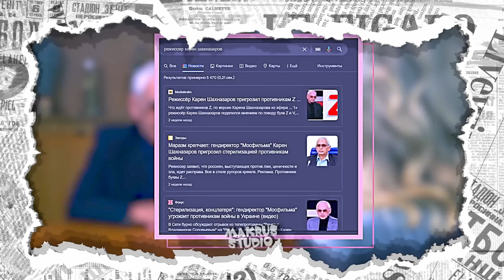Сатиричні раш-новини №685 - Проделки Фикса